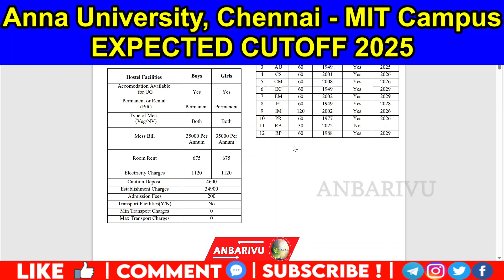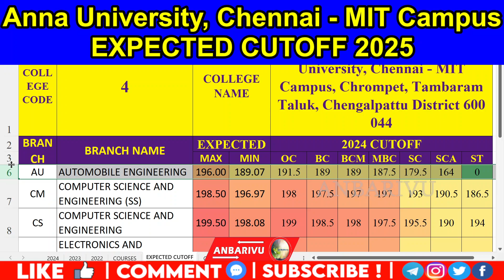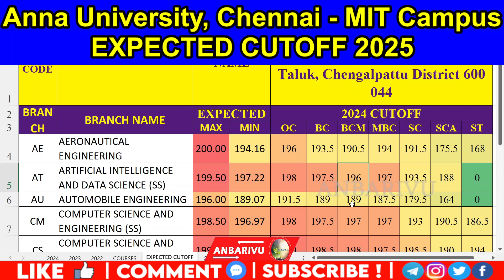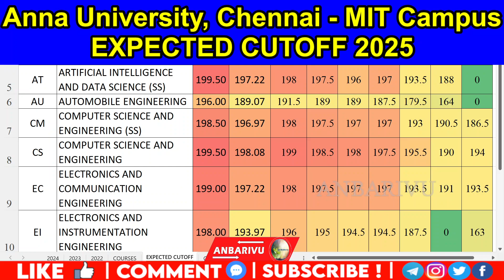Anna University, Chennai MIT Campus Expected Cutoff 2025